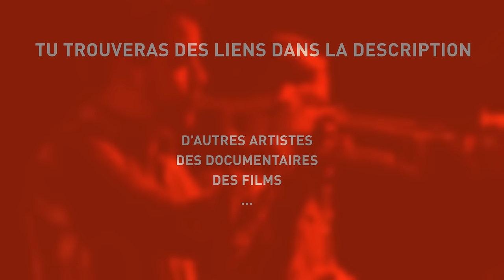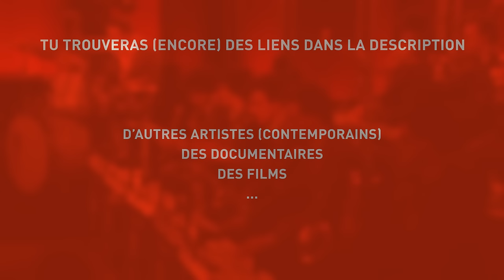💊 POURQUOI le JAZZ, c'est BIEN ! # Episode 1 CAPSULE (avec P4CTET)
A DECOUVRIR

MUSIQUE A INSPIRATION JAZZ

FILMS

L'EQUIPE CAPSULE

Arthur Marie - Realisation
Léandre Grasset - Présentateur, Communication
Léo Laville - Son, Recherches, Montage
Pierre-Alexandre Nicaise - Communication
Mathieu Silvy - Organisation
Axel Pupier - Communication
Josselin Foret-Diot - Montage

Web TV réalisée dans le cadre d’études universitaires de l’IUT MMI de Chambéry.

Vidéo live de P4CTET filmée et montée par la Licence pro Image et Son de l’IUT de Chambéry